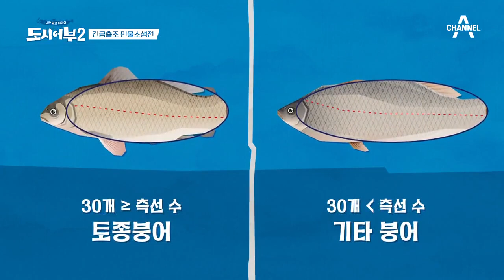떡 중에서도 찐(?) 떡...! 무려 측선수 '34개'인 태곤의 떡붕어^^ | 도시어부 시즌2 23 회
오늘은 토종 붕어 총무게 대결이라
떡붕어는 곧 무효!!